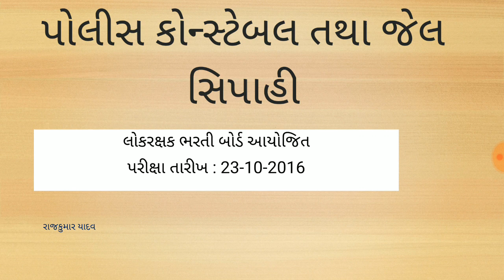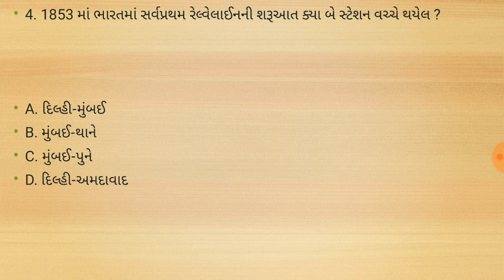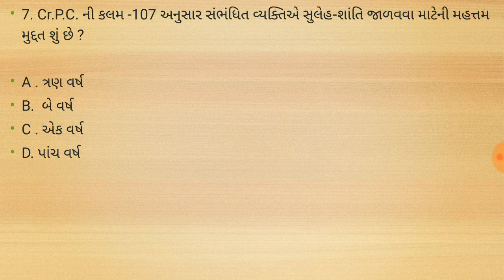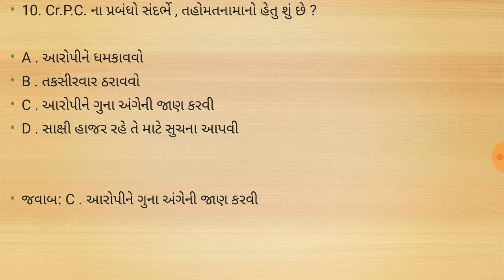Gujarat Police constable Paper 2016 | Constable and Jail sipahi | Lok rakshak bharti board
This video contains the gujarat constable paper 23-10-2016 question 1 to question 10.

આ વિડિઓ માં ગુજરાત કોન્સ્ટેબલ પેપર 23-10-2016 પ્રશ્ન 1 થી 10 અને એના જવાબો બતાવવા માં આવેલ છે

Gujarat Constable,
Gujarat constable paper,
Gujarat constable paper 2016,
Jail sipahi question paper 2016,
Gujarat government paper,
Gujarat Lokrakshak paper,
Gujarat Lokrakshak paper 2016,
Gujarat police constable paper,
Gujarat police constable paper 2016,
Lokrakshak bharti board,
Gujarat jail sipahi paper 2016